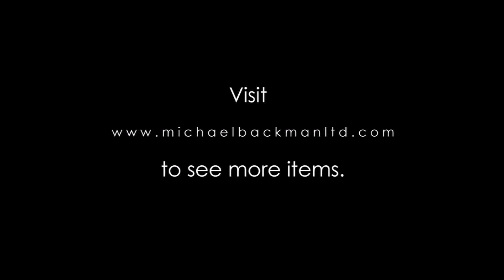8461 Fijian Barkcloth Cloth Masi